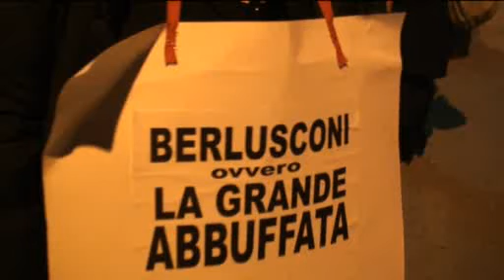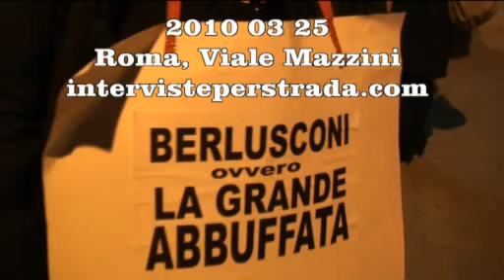2010 03 25 2. Rai Okkupata, pipì libera. Quella di Berlusconi libera, quella dei radicali vietata.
In radio, e specificatamente a Radio radicale, si chiama esattamente così, la "pisciata", ovviamente in diretta, e questo sono le telefonate del Presidente del consiglio telefonista: ma se le fa, dice Emma Bonino, "vuol dire che rendono visto che è il Presidente del Consiglio e ha altro da fare di tutta evidenza", commentando le ultime performances di Berlusconi nelle dirette tv "più improbabili". Fanno saltare tutti i tetti, dicono le opposizioni, ma la RAI e il TG1 resistono, fanno ricorso al TAR e alla fine ... [nei video le telefonate di Emma Bonino per il diritto di pipi dei parlamentari radicali che hanno okkupato la RAI "in attesa di parlare con il Direttore generale Masi"]